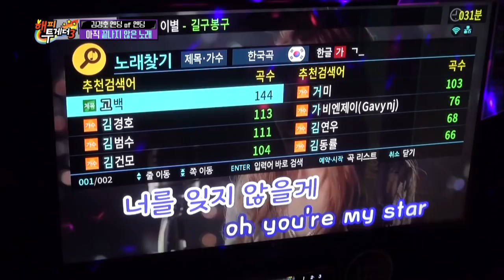Kim Kyungho finally did it!!! Singer & fan's fantastic harmony [Happy Together/2018.02.08]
▶ Happy Together Ep.524 | 해피투게더 (린,김태우,김경호,이석훈)
[Part.2 Legendary Big Mouths – Sing My Song : Kim Kyungho, Kim Taewoo, Lyn, Lee Seokhoon
: What did Kim Kyungho tell his dad when he called during the shoot? Kim Taewoo talks about how he disciplined a bunch of younger idols! Where will Lyn’s mood swings take her this time? And what advice does Lee Seokhoon have for the other veteran singers? Who will break So Chanwhee’s 15-minute record and who will be the ending singer?